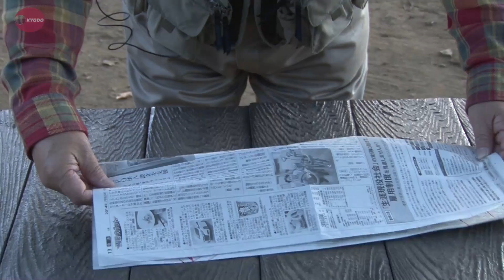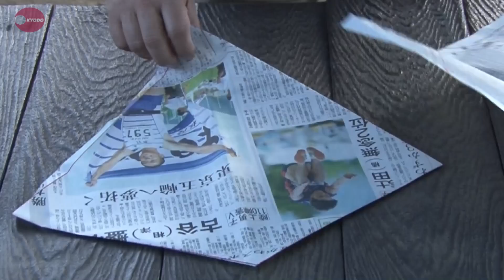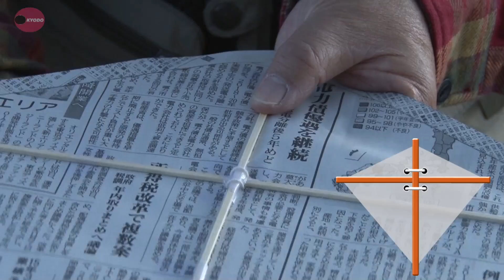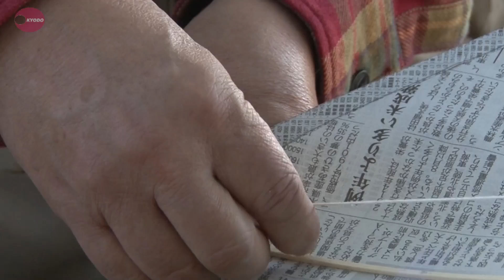ダイヤ凧を上げよう 新聞紙で簡単にできるよ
家にある道具や１００円ショップで買える身近なものを使って、簡単に作れる理科工作をしょうかいします。教えてくれるのは、工作やアウトドア遊びにくわしいかざまりんぺい先生です。第９回は、「新聞ダイヤ凧（だこ）」。新聞紙とたこ糸、竹ひごで簡単にできるよ。左右上下の長さを測って正確につくり、大空高く上げよう。